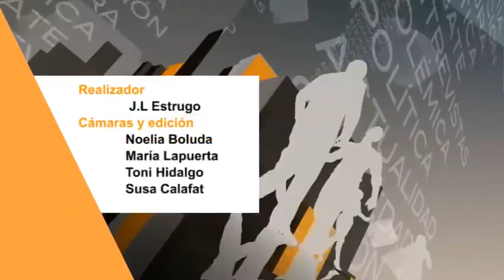2014 12 18 LA CAFETERA